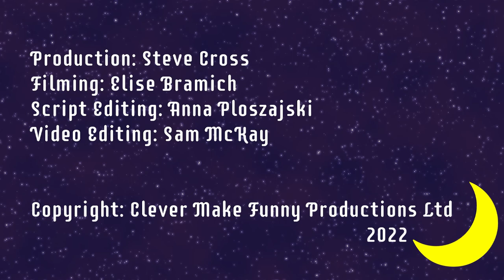The Really Useful 1000 | Katie Cresswell-Maynard | Bedtime Stories for Very Young Engineers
In this Bedtime Story for Very Young Engineers, engineer Katie Cresswell-Maynard tells us about a young inventor called Ivy, and her machine the Really Useful 1000.